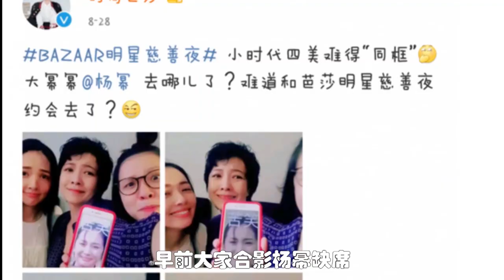[综艺大爆炸]迪丽热巴儿时生日照曝光